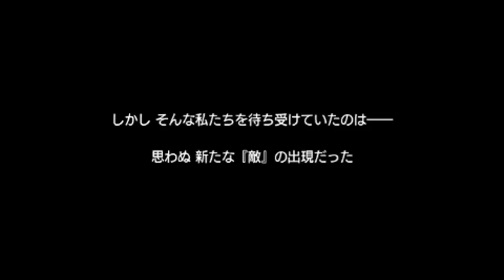Dissidia [012] Duodecim Playthrough: Ch.1-1 Lightning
{READ DESCRIPTION}

Main Scenario 012: Treachery of the Gods Chapter 1: Lightning

First playthrough of the story mode from Square Enix's:  Dissidia [012] Duodecim
Chapter 1 focuses on Lightning and her interactions with the other new characters.

[My apologies for the Skype noises, I forgot to mute Skype while recording :D ]

All properties belong to Square Enix and any other retrospective owners.
Japanese release: March 2011
US Release: TBA